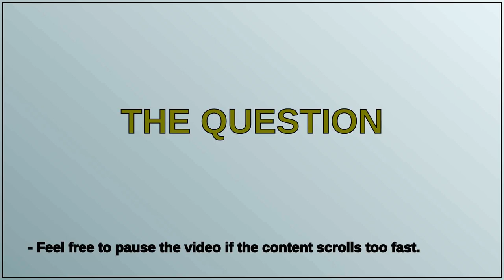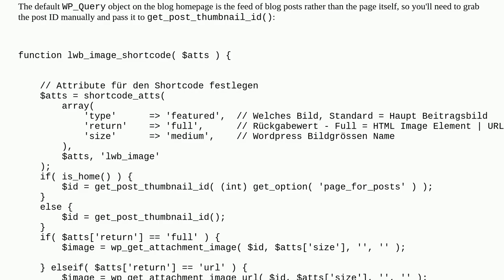Wordpress: Getting the wrong featured image on archive page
Getting the wrong featured image on archive page

A special thanks goes out to the community

  shortcode archives post-thumbnails